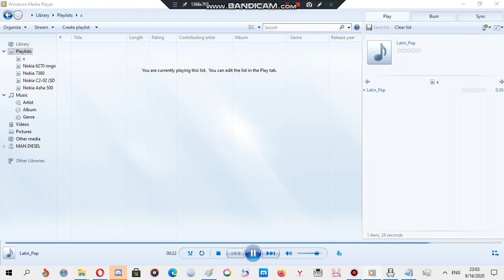Nokia ringtone: Latin pep